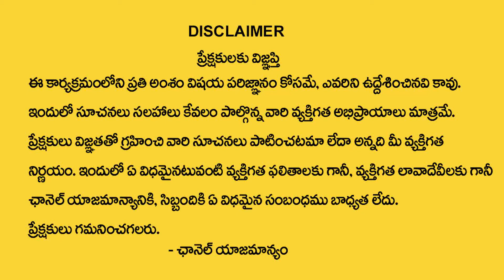Karkataka Rasi Phalalu December 2022 | Karkataka Rashi Phalithalu | Cancer Horoscope | My Destiny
Watch : Karkataka Rasi Phalalu December 2022 | Karkataka Rashi Phalithalu | Cancer Horoscope | My Destiny